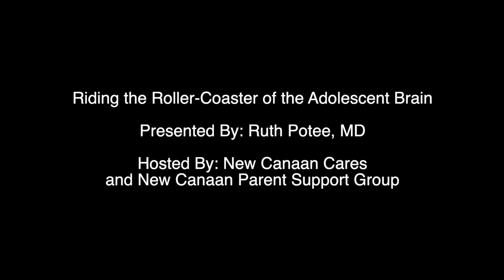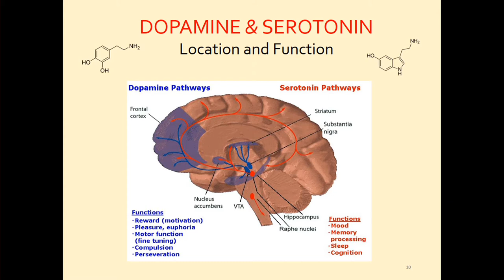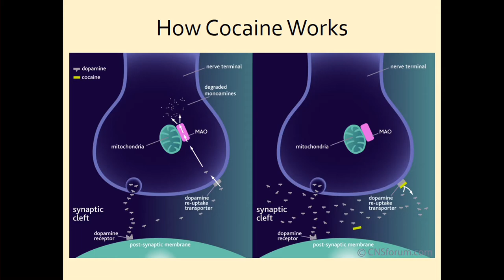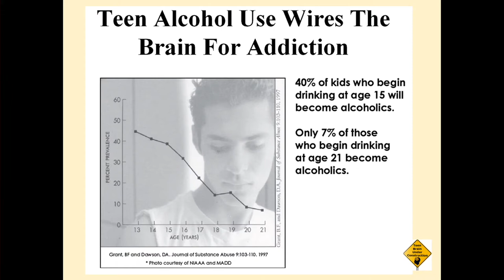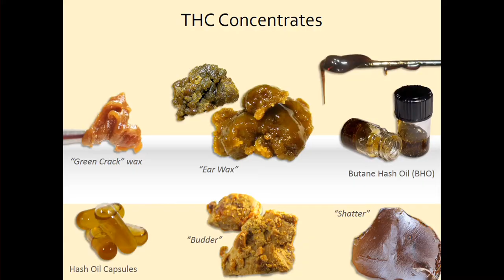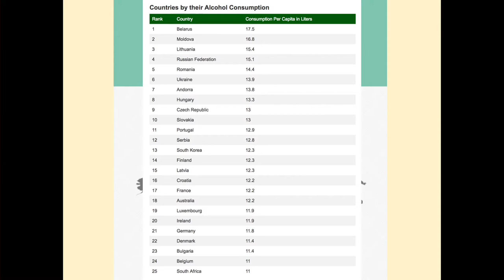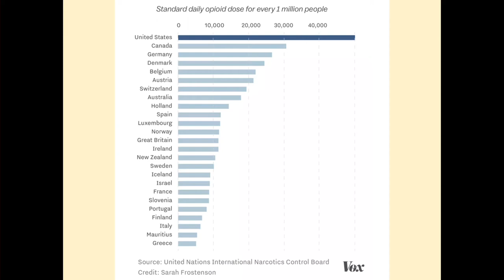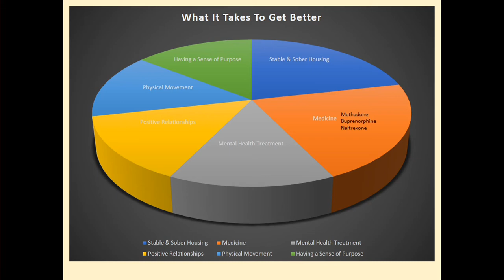The Adolescent Brain & The Physiology of Addiction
Explore the physiology of addiction in this CARES Program with Ruth A. Potee, MD